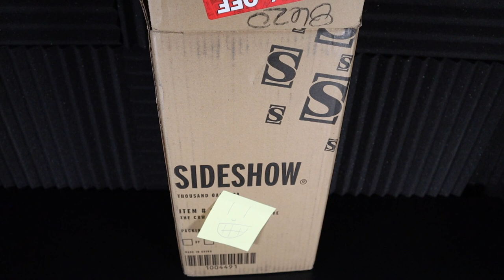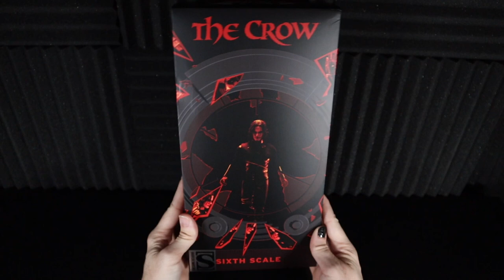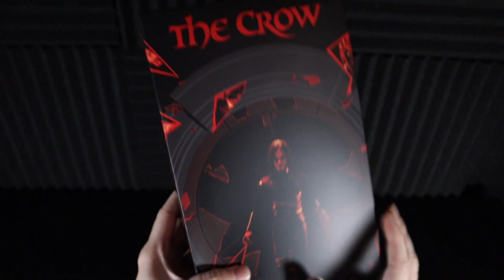Sideshow Collectibles Limited Exclusive The Crow 1/6 Scale Figure Unboxing and Review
Watch as we unbox and review the @CollectSideshow Limited Exclusive The Crow 1/6 Scale figure.